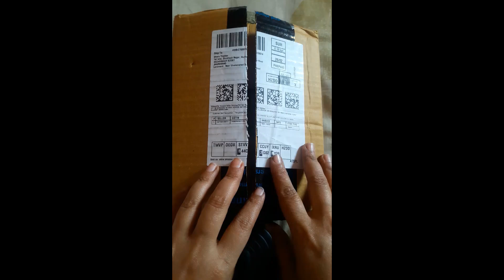Plastic free packaging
very good substitute of bubble wrap.